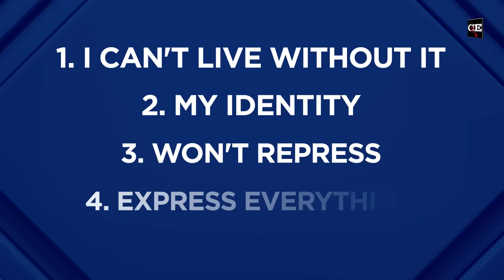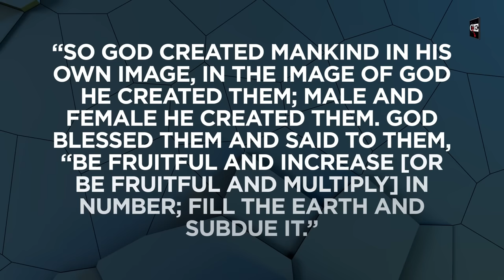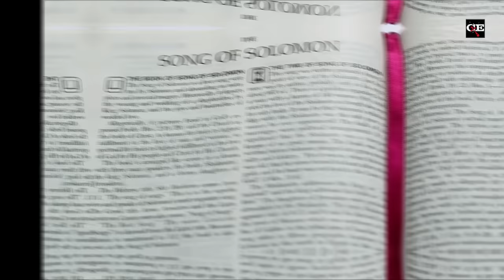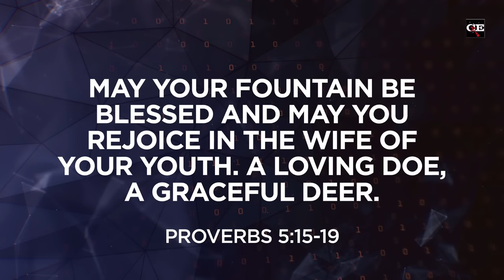What Christians and Non-Christians Get WRONG About Sex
Does God want Christians to avoid the topic of sex altogether? Demonizing or deifying sex are two extremes that we see often in religious and secular cultures, but the Bible reveals God's good plan for sex. Be forewarned that this video may make you blush.

📚 𝗥𝗲𝗰𝗼𝗺𝗺𝗲𝗻𝗱𝗲𝗱 𝗿𝗲𝘀𝗼𝘂𝗿𝗰𝗲𝘀
Sex and Your Commanding Officer (DVD) (Mp4 Download) by Dr. Frank Turek

Blog: 'Sex Education: A Hypocrite Vs. a Teacher' by Dr. Frank Turek 👉📱